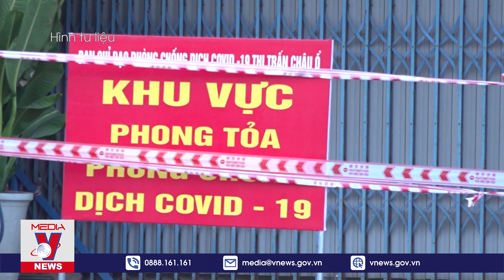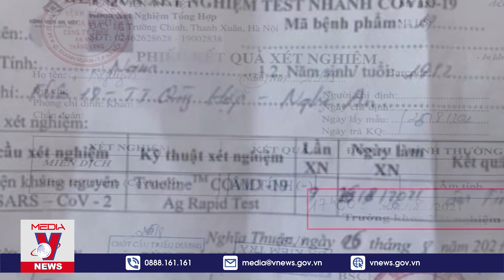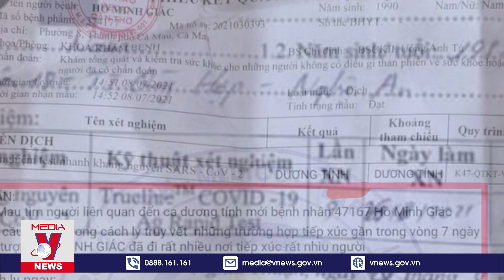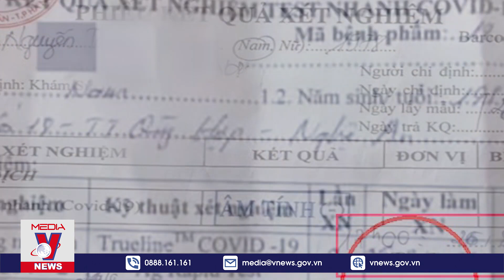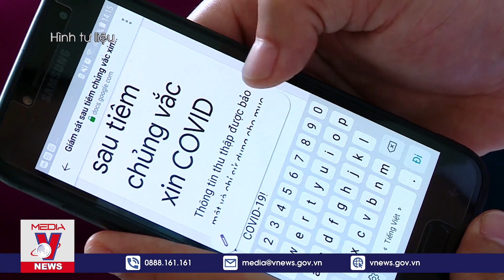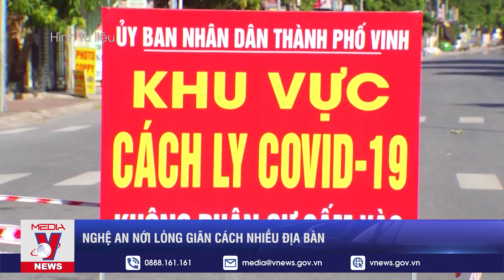Tin Nóng Covid-19 Tối 6/9: Quảng Ngãi Phát Hiện Ổ Dịch Covid-19 Mới tại Khu Công Nghiệp - VNEWS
Cập nhật những tin tức mới nhất về dịch Covid-19 của Truyền hình thông tấn ngày 6/9/2021 sẽ có những thông tin đáng chú ý sau: Quảng Ngãi: Phát hiện ổ dịch Covid-19 mới tại Khu công nghiệp Quảng Phú; Quảng Bình xét nghiệm gần 18.000 người, phát hiện thêm 91 ca F0; Người dân lao xe qua hàng rào chốt mặc nhân viên y tế ngăn cản: Sẽ kiểm tra biển số xe để xử lý; Nghệ An xử phạt nhiều tài xế sửa phiếu xét nghiệm để 'thông chốt'; 4 phường, xã của TP Thanh Hóa bị phê bình vì chống dịch chưa tốt